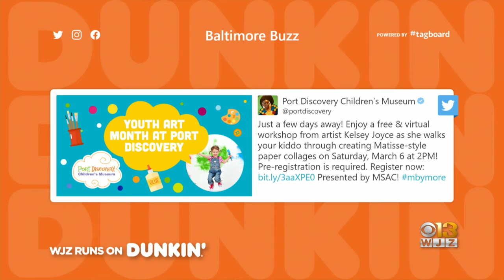Baltimore Buzz: Port Discovery Offering Free Workshop